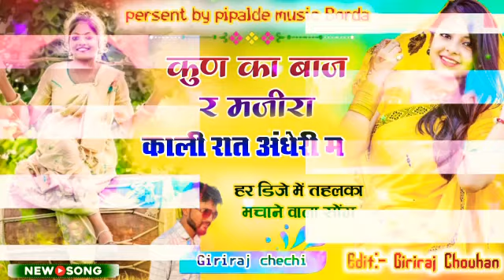कुण का बाज र मजीरा🤪काली रात अंधेरी म!! सिंगर_गिरिराज_चेची!!New DJ Remix song 😝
Singer:- Giriraj chechi
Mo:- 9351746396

Director:-Giriraj Chouhan
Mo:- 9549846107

Chennal:-Pipalde music Borda

Copyright:- ©️ pipalde music Borda

song:- chori aagi paachi hoja bhagdawat aaryo ch

Ricoding:- Sathur studio bundi

दोस्तों अपना सोंग बनवाने के लिए सम्पर्क करें 🙏